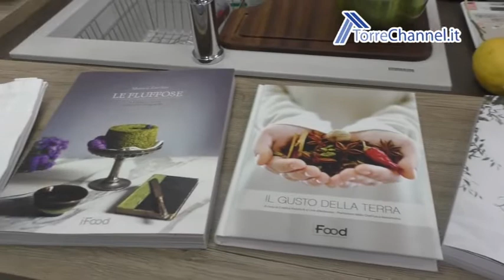Torre del Greco - Lezioni di cucina allo Scavolini Store con Marinella Petrarca e Michela Festa